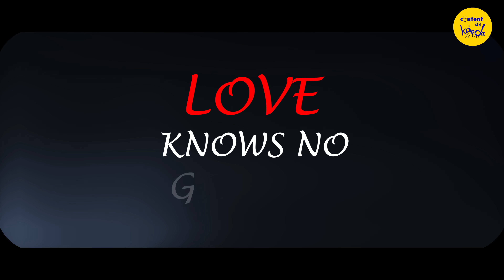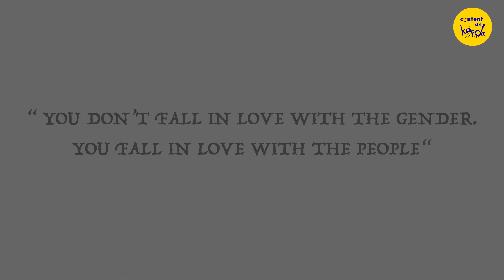Coming Out Short Film | LGBTQ Short Films | Lesbian Short Film Award Winning 2020 | Content Ka Keeda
Coming Out Short Film, An Award Winning LGBTQ Short Films. Lesbian Short film award winning 2020. Coming out in front of your family can be tough. But this award winning short film on LGBTQ will surely give you the courage. Tell us what you feel about LGBTQ community. We support them. This short film is very close to our heart. Hope you enjoy this short film.

CAST
Ankita Dubey
Rini Das
Prackriti Bhaargava

The SONGS used in the film belongs to these fantastic Creators below. We have No Copyright on these Songs. Check out the links below and give them some love guys!

SONG 1
Revoic - Khogaya Ft. Raveena Paul

Singer/Songwriter: Raveena Paul
Composition: Revoic,MKRS,Raveena
Mix/Master: Revoic

SONG 2
Lights Of Elysium – AERØHEAD

 • Undertow – Scott ...